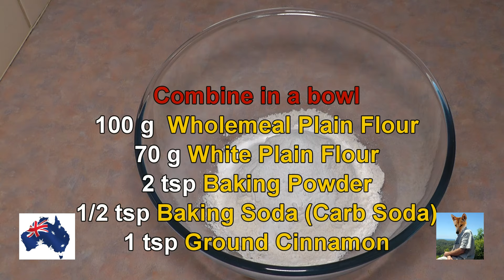Strawberry Cheesecake Pancakes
These cheesecake filled pancakes with home made strawberry sauce are absolutely divine.  They're extremely easy to make and look a bit messy on the plate.  This is one occasion that messy is best!  YUMMM!  Recipe below

Pancakes

½ Cup + 1/3 cups Graham Flour (Bob's Mills) or any whole grain flour
½ Cup A.p Flour
2 teaspoons Baking Powder
½ tsp baking soda
1 tsp fine Sea Salt
1 tsp ground Cinnamon
1 large Egg, whisked
4 tablespoons Honey
1 ⅓ cup (8 ounces) Buttermilk
1 tsp Vanilla extract
1 tablespoon Butter, melted

Strawberry sauce

1 lb. strawberries, washed, hulled & sliced
¼ cup sugar or grated panela/piloncillo - adjust more or less to your preference
¼ cup water
½ lemon, juice

Cheesecake filling

1 1/2 package(s) (8 ounces each) cream cheese, at room temperature
3 tablespoon(s) granulated sugar
1 cup(s) heavy cream
½ juiced fresh lemon juice